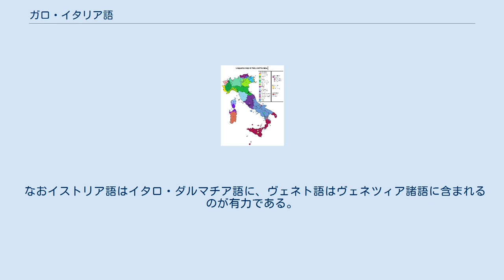ガロ・イタリア語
ガロ・イタリア語（ガロ・イタリアご）は、インド・ヨーロッパ語族イタリック語派に属する方言・地方言語。
イタリア語（中央イタリア語の一つであるトスカーナ語）の方言とする立場からは北イタリア語と呼称され、異なる存在だと考える勢力からはパダーナ語（北部同盟が主に用いる）、チザルピナ語とも呼ばれる。
 イタリア北部の他にも、スイス南部、サンマリノ、モナコなどでも使われている。
 別称が示す通りイタリア北部で用いられていることから、中央集権・民族主義の立場を取るイタリアの右翼は標準イタリア語の北部方言と考えている。
逆に左派勢力を中心に地方分権を主張する勢力からは異なる言語とされる。
後者はファシズムなどに代表されるイタリア民族主義によってその独自性が弾圧されていたと主張するが、彼らの間でもガロ・イタリア語に属する方言を更に別言語とするのか、それともガロ・イタリア語内で標準語の制定などの中央集権化を進めるのかで意見が割れている。
 ガロ・イタリア語の話されている地域は元来ローマのラテン人の住むところではなく、ケルト人の住むガリアの一部ガリア・キサルピナであった。
そこにローマ人が入り、ラテン語・俗ラテン語が使われるようになった地域である。
従ってケルト諸語と古典ラテン語の混成が北イタリアの言語文化を育んだと言えるので、（直訳すれば）「仏伊語」を意味するガロ・イタリア語という名称が学術的に用いられた。
ただし暫定的な名称なので、チザルピナ語（「キサルピナ」のイタリア語読み）やパダーナ語（北イタリアの中心地ポー平原の別称「パダーナ平原」から）、北イタリア語と呼ぶべきとする言語学者も存在する。
 ガロ・イタリア語の保護は伝統的に左翼政党の役割とされていたが、近年はイタリア南部の経済不安に対する北部住民の不満を受け皿に党勢を伸ばした地域政党の北部同盟が、南部批判・地方分権の一環として独自性を主張する事が多く、彼らはしばしばパダーナ語という表現をする。
だが前述の通り北部同盟内でも共通言語として団結するのか、それとも更なる分権を進めるのかで対立が生じており、足並みは揃っていない。
これは共産党員としての経歴を持つ党首のウンベルト・ボッシ自身が中央集権に批判的である事、党も各州の地域政党の連合体である事などが起因している。
また同じ北イタリアでもヴェネト語は独自のグループに、イストリア語は標準イタリア語（トスカーナ語）と同じイタロ・ダルマチア語に属するのが有力な見解であり、必ずしも「北イタリア諸語＝ガロ・イタリア語」といえるほど単純な構図ではない。
 中央イタリア語・南部イタリア語も北部イタリア語も共にロマンス諸語（ラテン語から派生した全ての言語）・西イタロ諸語（北ロマンス・東ロマンスを除いた言語）に属する為、一定の近似性を持つ。
しかし一方でより細分化した場合は中央・南部イタリア語がイタロ・ダルマチア語（コルシカ語、ルーマニア語、イストリア語など）に含まれるのに対し、西ロマンス語（標準スペイン語・標準フランス語）内のガロ・ロマンス語（標準フランス語など）に属するなど違いも存在すること、つまりガロ・イタリア語にとっては標準イタリア語よりもフランス語およびスペイン語などのほうが近いことが論争の理由となっている。
またロマンス諸語の中で、海や他言語に隔てられた言語（北ロマンス語・東ロマンス語）を除いた西イタロ諸語は、ロマンス諸語の中でも特に強い方言連続体を形成している。
だが現実問題としてフランス語（オイル語）、スペイン語（カスティーリャ語）、イタリア語（トスカーナ語）はそれぞれ権威ある独立言語とされているので、必然的にその下位に置かれている各方言も別言語としての立ち居地を得ようとする。
 そうした意味では、フランスのオック語（標準フランス語よりもカタルーニャ語に近い）、スペインのカタルーニャ語、ガリシア語（ポルトガル語に近い）に近いものがある他、ゲルマン語派におけるドイツ語と低ザクセン語（標準ドイツ語よりもオランダ語に近い）の関係に相当する。
 なおイストリア語はイタロ・ダルマチア語に、ヴェネト語はヴェネツィア諸語に含まれるのが有力である。